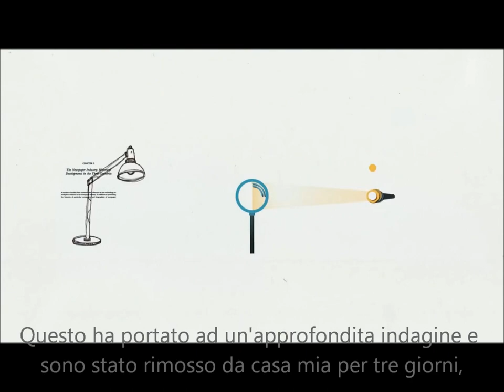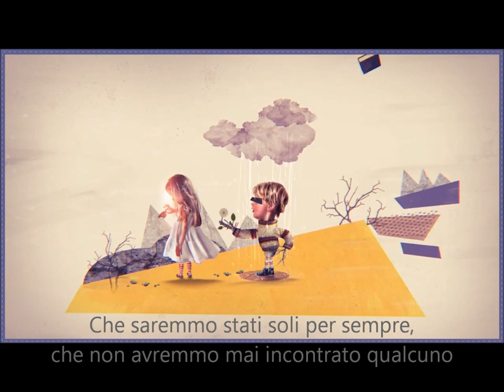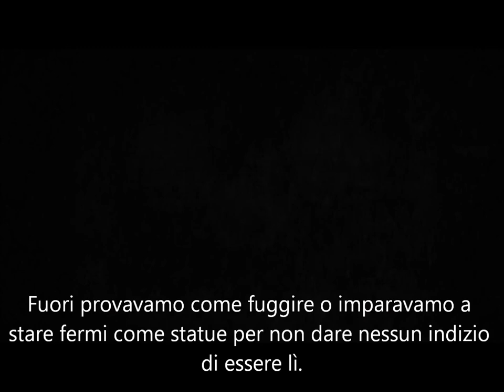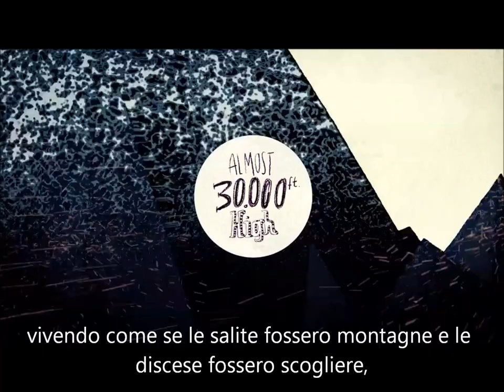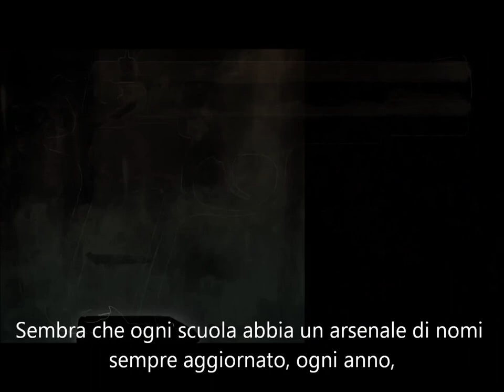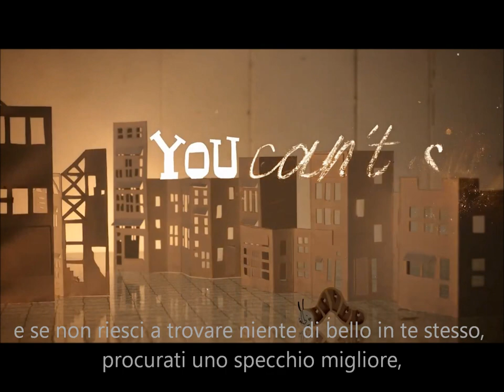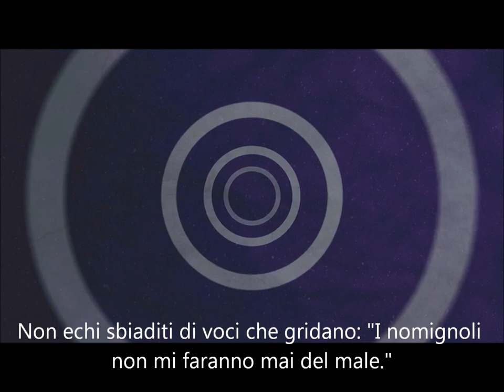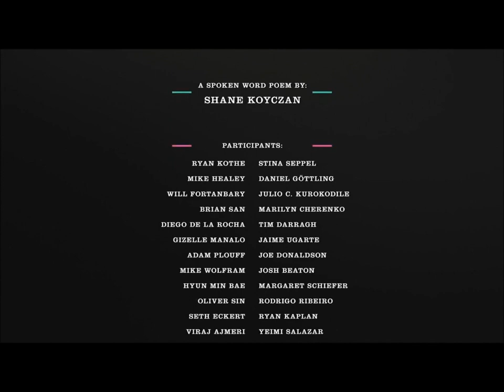"To This Day" | Shane Koyczan [sub ita]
Here's Shane's beautiful poem, "To This Day", with italian subtitles.